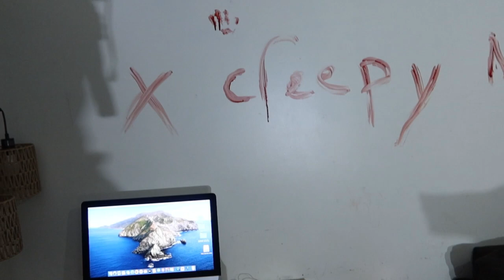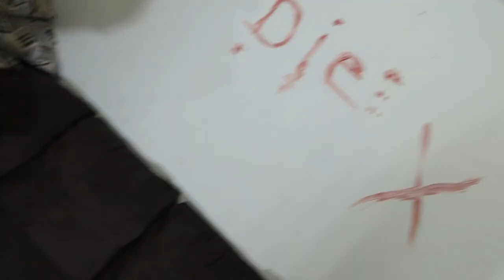WE CAUGHT THE CREEPY MAN IN THE ATTIC...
JUST WHEN WE THOUGHT THE CREEPY MAN WAS NOT REAL .. HE  HAS FOUND US AND HAS BEEN LIVING IN OUR ATTIC! SEND HELP.

                    Turn on your notifications bell so you don't miss a video